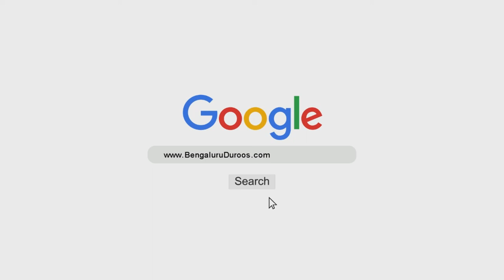Maut Ki Yaad | Shaykh Abu Zaid Zameer